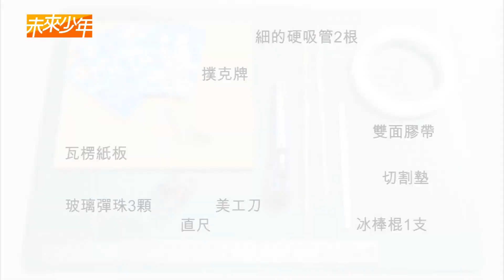【梅期光創意科學實驗室】碰撞彈珠台 big